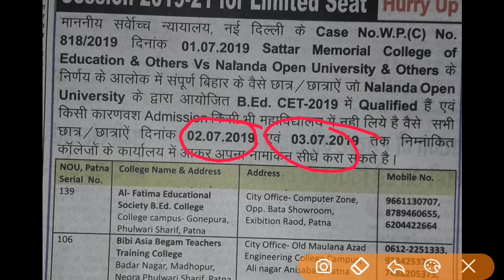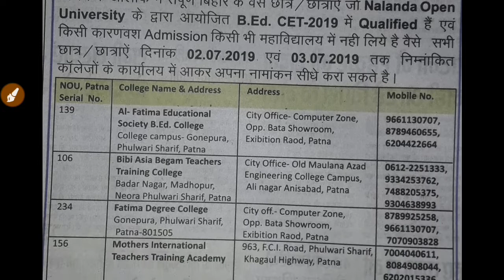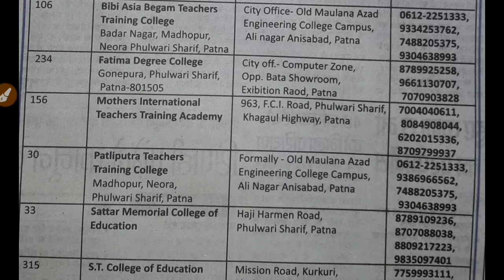B.Ed Direct Admission In Bihar|Last Chance To Get Admission in Bihar B.Ed Only For Qualified Student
Hi Friends..
This video Contains The Informations About last Chance to get admission in Bihar B.Ed colleges.